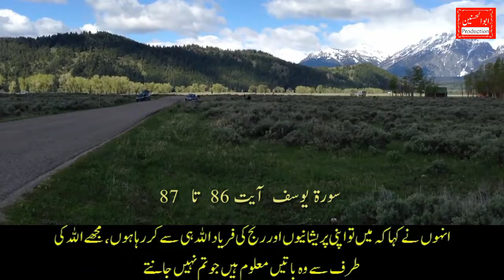Beautiful Recitation Surah Yousuf Ayat 86 to 87